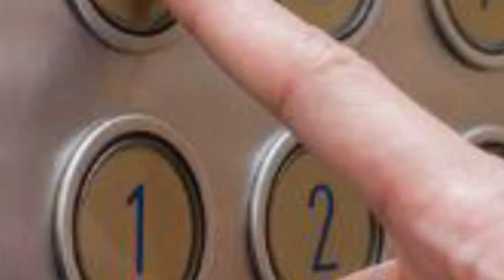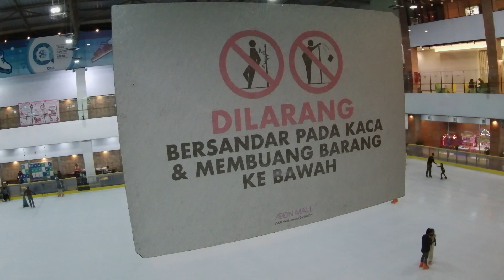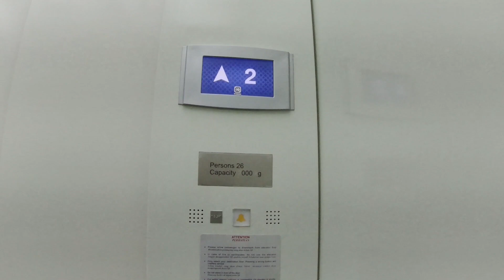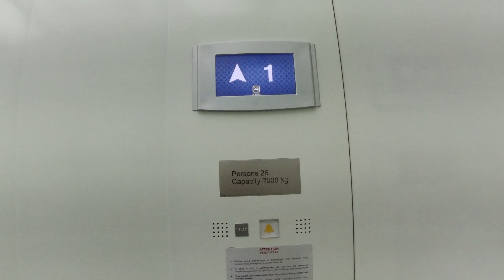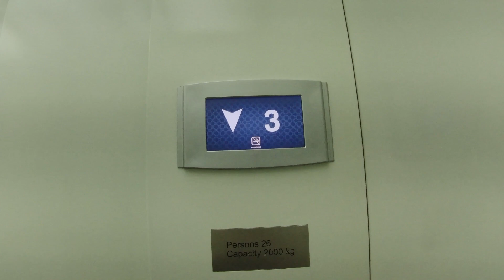LIFT & ESCALATOR OTIS AEON MALL JGC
LIFT & ESCALATOR OTIS DI AEON MALL JGC

AEON Mall di Jakarta Garden City, terletak di dearah Cakung, Jakarta Timur. Bisa ke sana melalui Jl. Raya Cakung Cilincing.
Selain di JGC ini AEON juga ada di Serpong, yang mana pernah kita datangi dan berikut link youtube nya
Dalam video ini yang dibahas adalah Pagar kaca tambahan di samping escalator yang berfungsi sebagai safety. Disamping itu juga di AEON JGC ini terdapat Arena Ice Skating.

Semoga video ini bermanfaat untuk teman-teman semua.
Terima kasih.

Selamat datang di channel "denmasYUDH Channel"

🔔 Jangan lupa nyalakan nada deringnya agar mendapat notifikasi video terbaru. Terima kasih